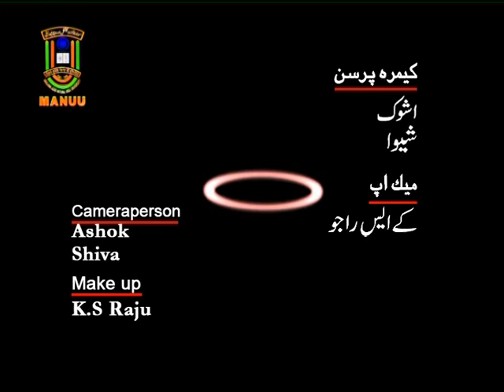MANUU_Tanz-o-Mizah (Part – 1)_M.A_Urdu_2nd Year